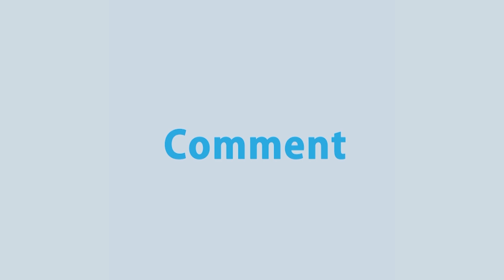সরাসরি: চট্টগ্রামে করোনা পরিস্থিতির সবশেষ খবর | Rtv News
News : সরাসরি: চট্টগ্রামে করোনা পরিস্থিতির সবশেষ খবর | Rtv News

- Team RTV